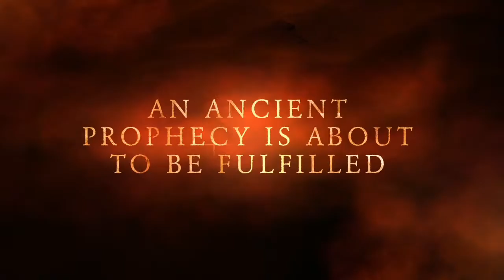Pontifex Maximus - Book Trailer